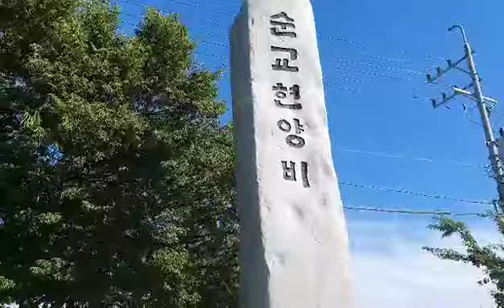천주교 신자들이 많이 처형된 현장인 해미읍성(海美邑城)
강원구tv 천주교 신자들이 처형된 유적지 해미읍성